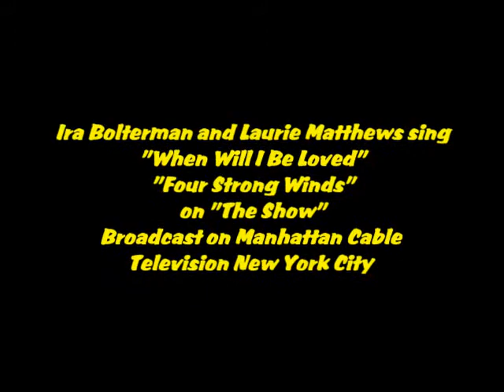Ira Bolterman and Laurie Matthews sings on The Show broadcast on Manhattan Public Television NYC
Ira Bolterman and  Laurie Matthews sing
"When Will I Be Loved"
"Four Strong Winds"
on "The Show":
Broadcast on Manhattan Cable Television New York City